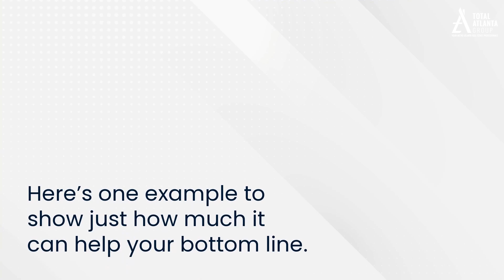Lower Mortgage Rates Boost Your Buying Power - Total Atlanta Group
As rates drop, your monthly payment on your next home will too. Let’s connect to talk about how today’s rates boost your purchasing power.

Chad Schernikau
Total Atlanta Group at Keller Williams Realty